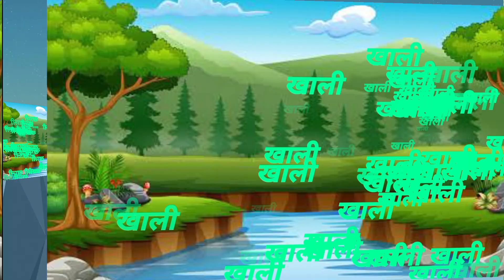अ से अनार आ से आम, क से कबूतर ख से खरगोश, हिंदी व्यंजन, अ आ इ ई, क ख ग घ, बालगीत,a se anar aa se aam